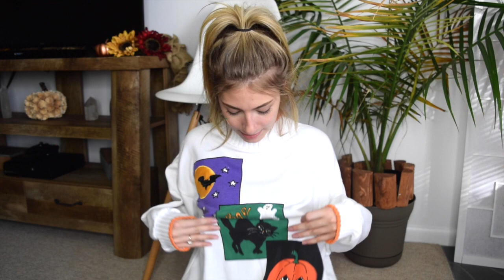WHAT HAPPENED TO MY CAR?!?!?!?!?!